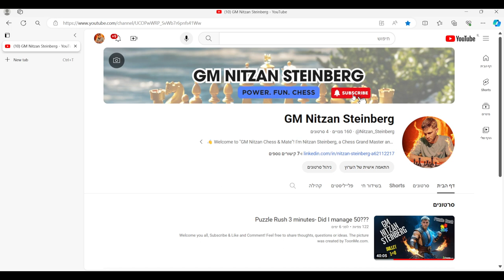New High Rating??? 3000 Elo in Bullet? - Lichess.org